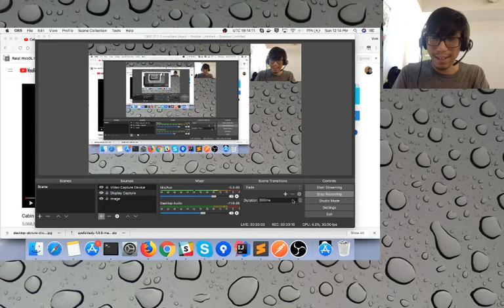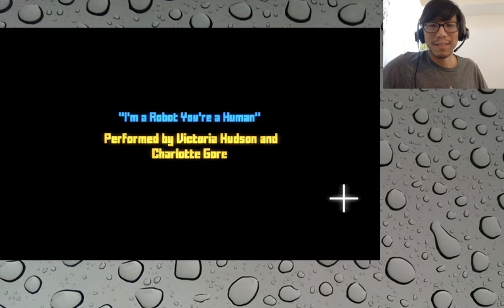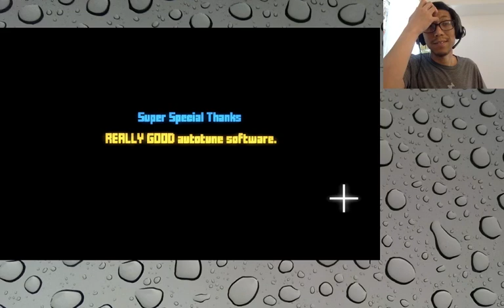Let's Play "Aye Fair Lady", a adventure game musical from Adventure Jam 2018